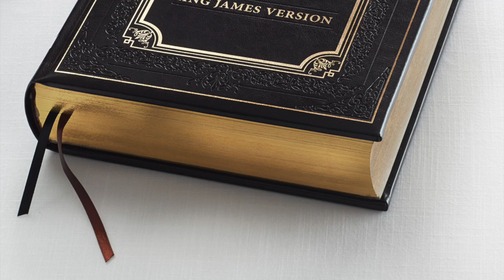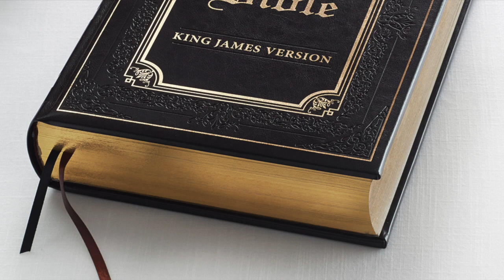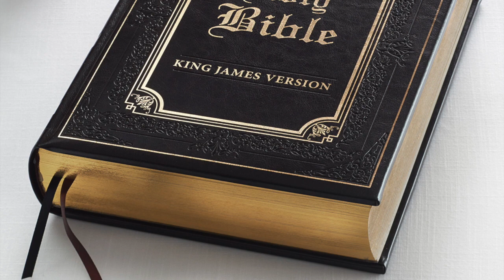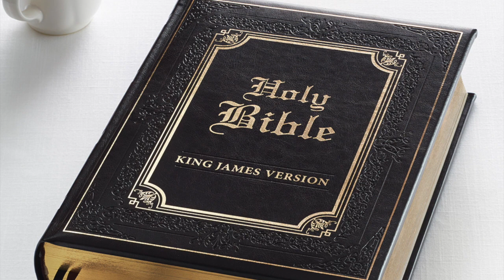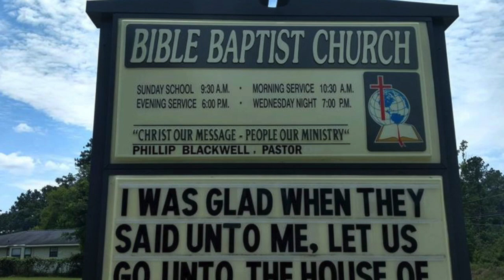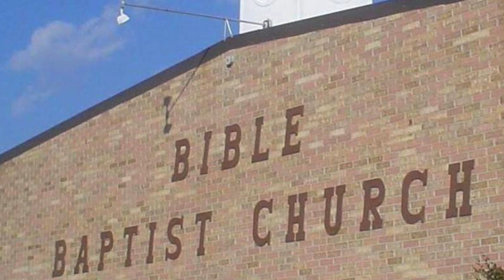"The Christmas Announcement"-Pastor Phillip Blackwell (Baptist Preaching)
This is a sermon preached by Pastor Phillip Blackwell at Bible Baptist Church in Tuscaloosa, AL. Also, please come visit us at one of our services, we would love to have you.
If you were to die today, are you 100% sure you would go to Heaven?